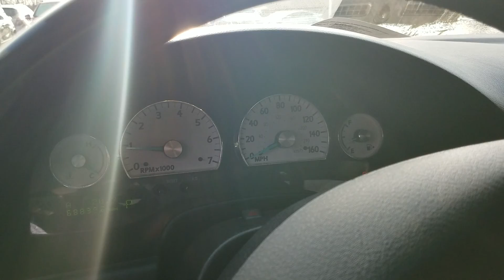2003 Ford Thunderbird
2003 Ford Thunderbird